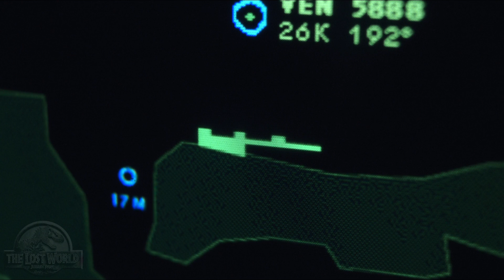Вы достойна Хаммонда.Парк Юрского Периода 2: Затерянный Мир.1997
Парк Юрского периода 2: Затерянный мир

The Lost World: Jurassic Park 12+
Обзор: События этого фильма разворачиваются через четыре года после того, что произошло в «Парке Юрского периода». На близлежащем острове динозавры выжили и адаптировались к дикой природе. Но вот находится Некто, кто хочет перевезти их на материк и заработать на этом, не понимая, какими могут быть последствия, и посылает на остров своих людей.

Джон Хаммонд, который потерял контроль над своей компанией, считает, что у него появился шанс исправить свои прошлые ошибки. Он, в свою очередь, снаряжает экспедицию во главе с Яном Малкольмом, чтобы появиться там до высадки наемников.

В результате происходящих событий две эти конфликтующие группы вынуждены объединиться перед лицом смертельной опасности. И, как потом выясняется, времени им отпущено совсем немного.

О фильме:
Год производства: 1997
Страна: США
Жанр: фантастика, боевик, приключения
Слоган: «Но все-таки кто-то выжил»
Режиссер: Стивен Спилберг
Сценарий: Дэвид Кепп, Майкл Крайтон
Продюсер: Джералд Р. Молен, Колин Уилсон, Бонни Кертис,
Оператор: Януш Камински
Композитор: Джон Уильямс
Художник: Рик Картер, Лорен Е. Полицци, Пол Сонски,
Монтаж: Майкл Кан
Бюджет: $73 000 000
Сборы в США: $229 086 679
Сборы в мире:
Зрители: США 48.8 млн, Великобритания 6.9 млн, Германия 5.5 млн
Премьера в Росcии: 1997 «Кармен-Премьер»
Премьера в мире: 19 мая 1997
Релиз на DVD: 30 мая 2006, «Юниверсал Пикчерс Рус»
Возраст: 12+
Рейтинг: MPAA (PG-13)
Время: 123 мин. / 02:03